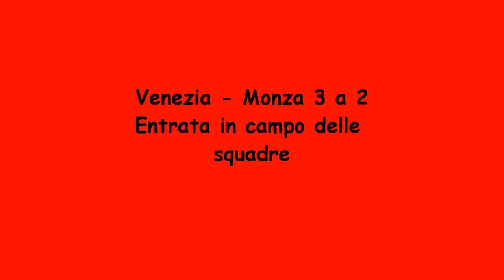Venezia - Monza 3 a 2 (le squadre in campo 16/06/2013)